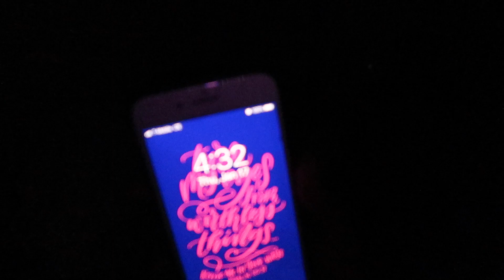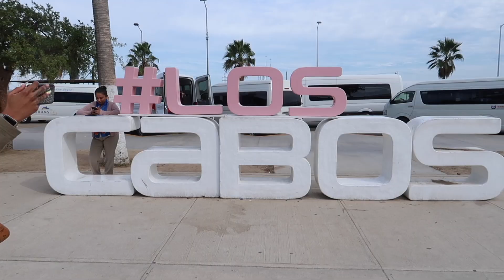All-Inclusive Resort in Cabo | Riu Palace Cabo San Lucas | VLOG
Kay: So, I'm finally in Cabo and honestly it's pretty awesome here! Check out this all-inclusive resort in Cabo that I stayed at! The Riu Palace Cabo San Lucas

Camera: Canon g7x ii
Lights: Neewer ring light
Editing: iMovie